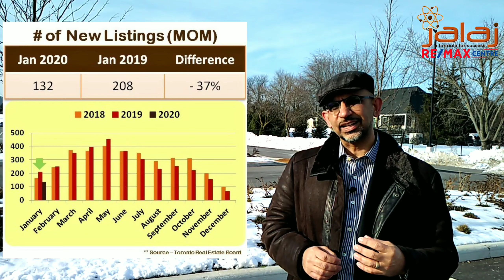Market Update for January 2020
Hi there everyone! With the start of 2020, we are here with our first real estate market update for Milton. Things for sure picked up from where they had left off at the end of 2019 in terms of prices. You can see that in the average sale price coming in 4% higher than the numbers we had seen back last year in January. This scarcity of listings is what is driving this current market, and you can see that in a huge drop of 37% from the numbers seen back in 2019 January. At the same time, the number of sales, given the time of the year, not surprisingly came in 12% lower than last year. We ended the month with total of 98 active listings, giving us one month's of inventory, and 72% sold to new listing ratio definitely puts us in sellers market conditions. We for sure are back in the times that we had seen back in 2017 and in some instances, even higher. Thanks so much!

Home is where your story begins.